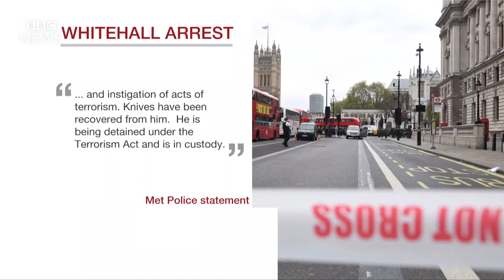Terror arrest near Houses of Parliament - BBC News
A man carrying knives near the Houses of Parliament has been wrestled to the ground by armed police and arrested on suspicion of terrorism offences. The man, thought to be 27, was detained as part of an intelligence-led operation on Parliament Street.
A witness described seeing two knives on the ground, one of which he described as a large bread knife. The Metropolitan Police said there were no injuries. The suspect is in custody in a south London police station.